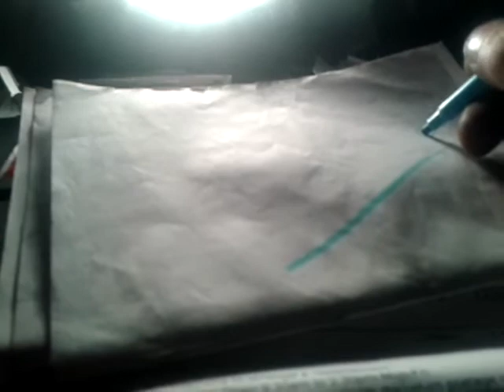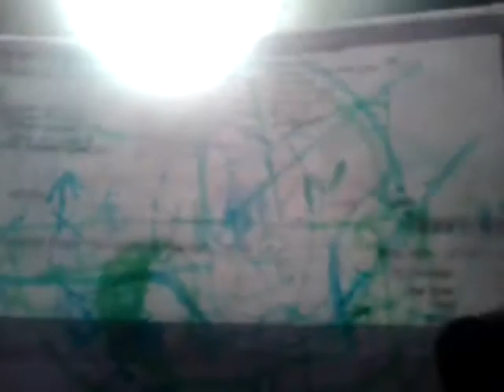think for yourself 2/2